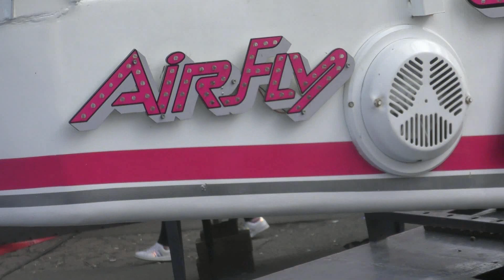Sedlecká pouť 2022 - ATRAKCE TWISTER AIR FLY ZA JÍZDY / ATTRACTION TWISTER AIR FLY ON-RIDE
Atrakce TWISTER AIR FLY za jízdy na Sedlecké pouti 2022 v Kutné Hoře. Jízda pro jednu osobu 80 Kč (80 CZK). Natáčeno v pondělí 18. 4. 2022. Provozovatel Karel Janeček. Lunapark Janeček.
Sedlecká pouť 2022 v Kutné Hoře se koná od středy 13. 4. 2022 do pondělí 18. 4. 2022.